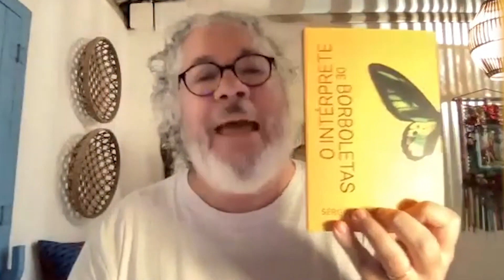SempreumPapo sobre o livro "O intérprete de borboletas" com Bruna Lombardi e Sérgio Abranches